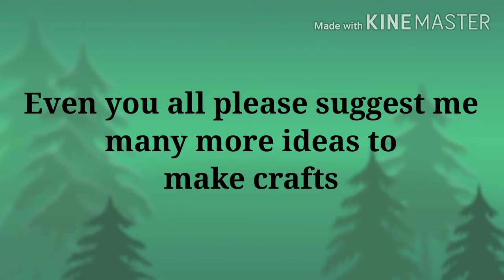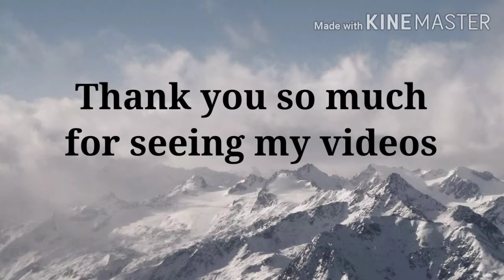About my channel 😊